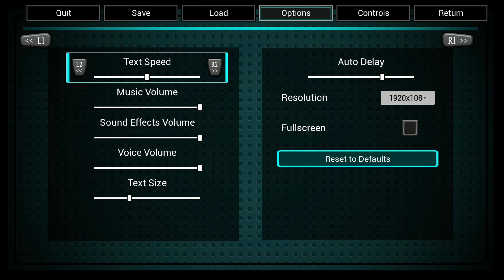Return of Red Riding Hood Enhanced Edition Walkthrough & Platinum Trophy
Thanks to Anton Kosolov & NLB project team for the code.

This visual novel is a collection of alternative realities. How events would turn out and how they end will depend on your choices.

Visit wolf's den and solve his secret, or try to tame the wild beast.

Eat a pasty with mushrooms and experience something new, or feed it to the old lady, because it's her favorite filling.

Find out the real reason why Wolf attacked Red Riding Hood's Grandmother.

- Multiple endings
- Thriller, melodrama and comedy inside one game
- More than 400 colorful 3D scenes
- CG gallery
- Trophies
- Professional proofreading.